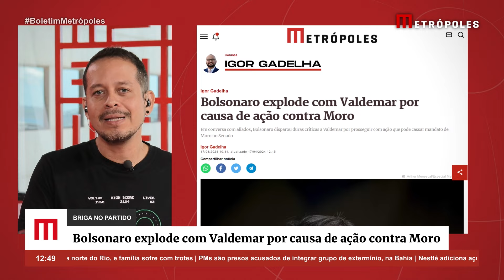Bolsonaro explode com Valdemar por causa de ação contra Moro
O ex-presidente Jair Bolsonaro reagiu duramente, nas últimas horas, à decisão do presidente do PL, Valdemar Costa Neto, de prosseguir com a ação que pode cassar o mandato de Sergio Moro (União-PR) no Senado.